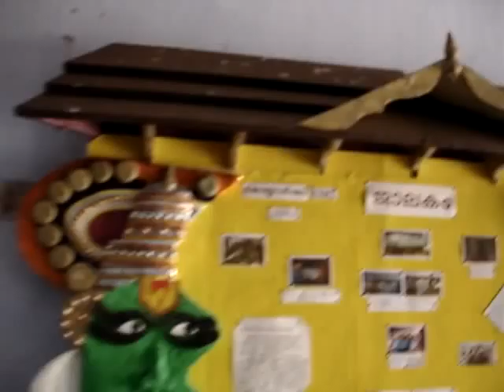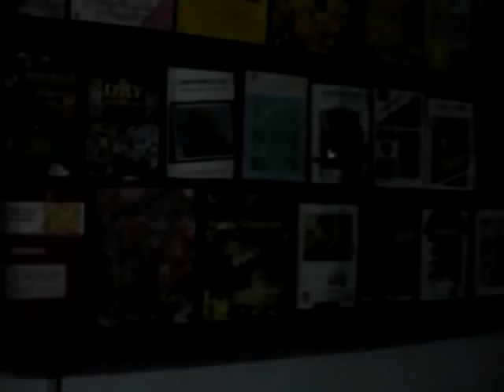College of Horticulture Video Part 2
College of Horticulture Video 2